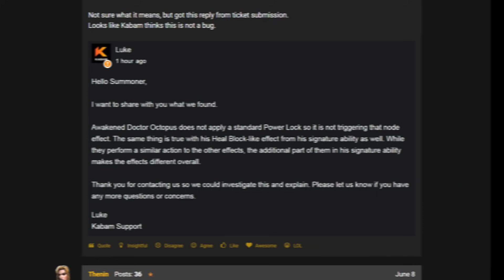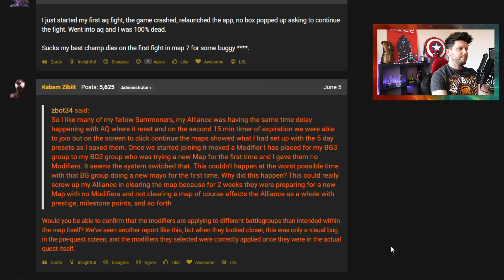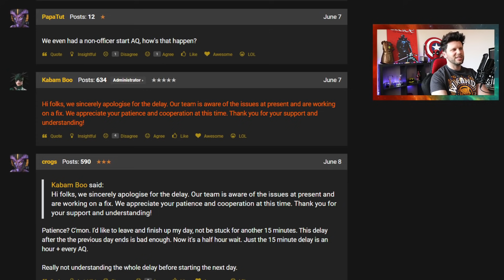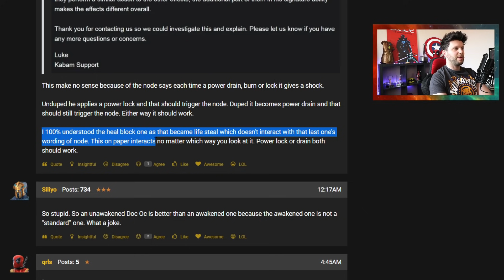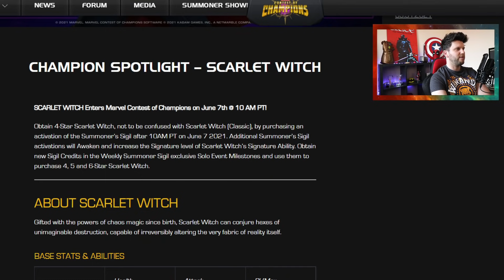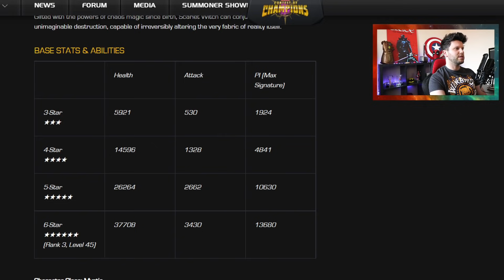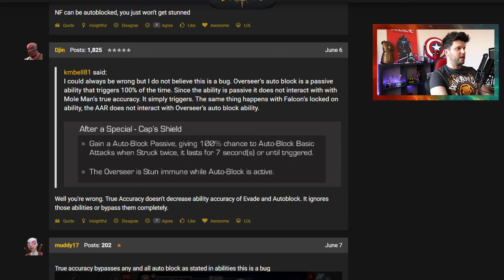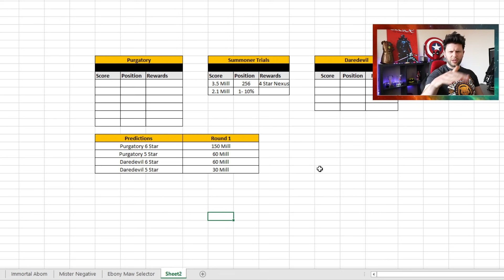Overseer True Accuracy & Suppress is Broken! | Doc Ock Vs Cav Tech Node | AQ Start Bug & More [MCN]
Support The Second Channel and The Other Platform.

True Accuracy and Autoblock Supression Champs not working on Overseer▶

Doc Ock Power Lock not working correctly with Cav Node ▶

Time Codes

0:00 Start and SUB!
1:40 Marvel Insider
2:23 AQ Not Starting Right
4:44 Doc Octopus vs Cav Tech Node
7:54 Scarlet Witch Sigil Prestige
10:46 Overseer Autoblock Bug
13:58 Purgatory and DDHK Arena Predictions